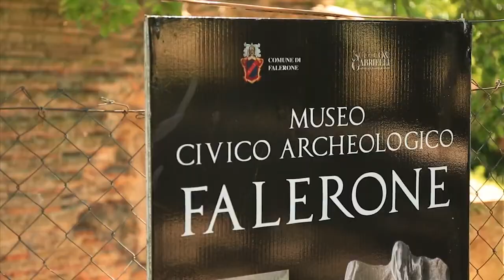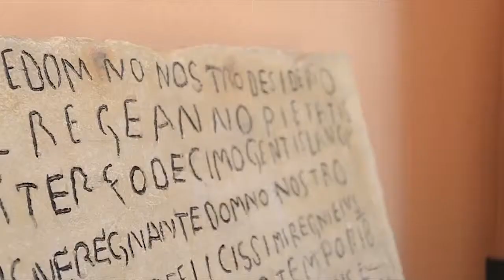Falerone - Fermo - Marche - Italy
The Roman centre of Falerio Picenus (Falerone) rises up in the Tenna Valley, on the left hand side of the river in a territorial district that was already intensely populated even in pre-Roman times. Cited by Plinio (N.h. III, 111) among the centers of the Regio V augustea, its inhabitants were members of the Velina tribe. The registrations bear witness to the status of a colony held by a college of duumviri. The town which became monumentalized starting from the Augustan Age was an up-and-coming center right up to the IV century AD. With the crisis of the Empire the decadence started even for Falerio and the ancient town was gradually abandoned in favor of the surrounding hills which guaranteed major security.